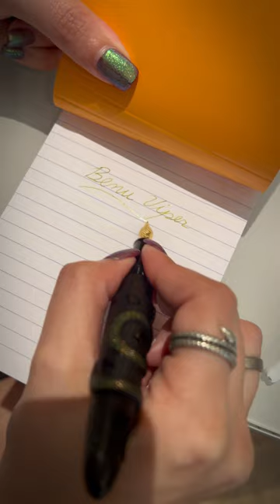I got to write with the new Benu Viper!